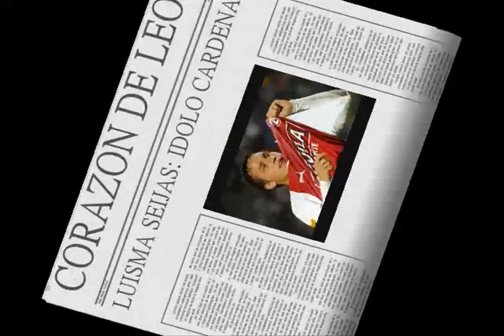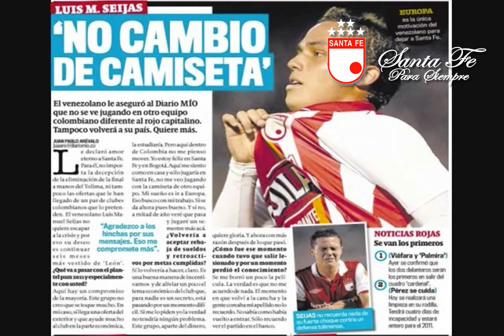Luis Manuel Seijas Idolo Cardenal 20 [HD]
Video hecho por: kmilo2704santafe